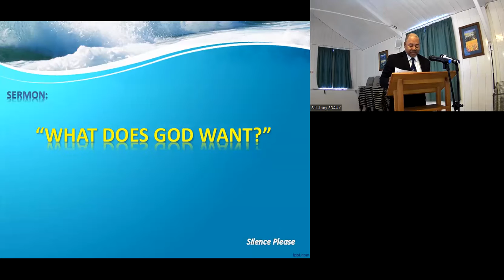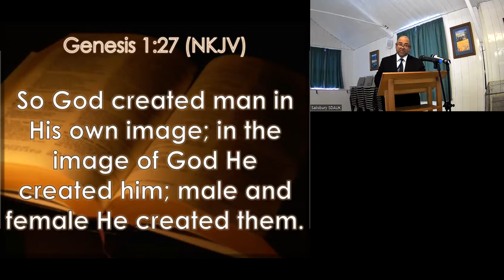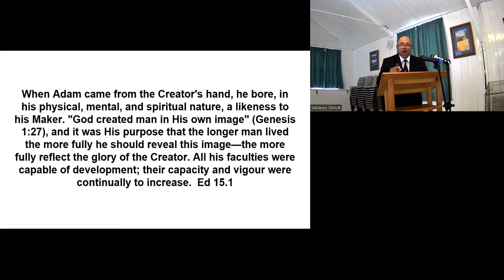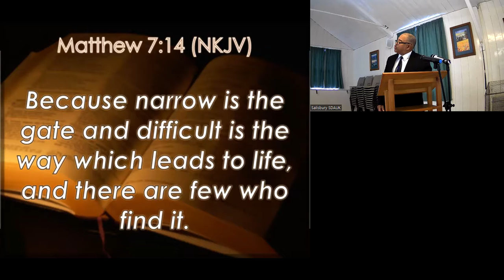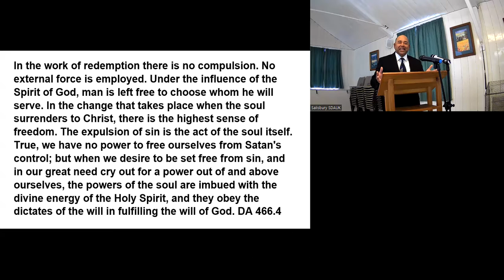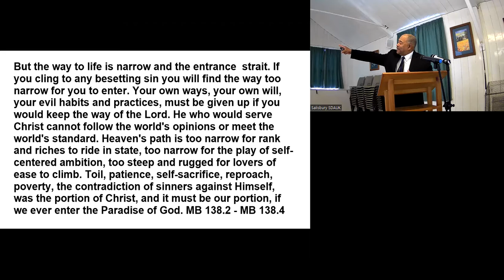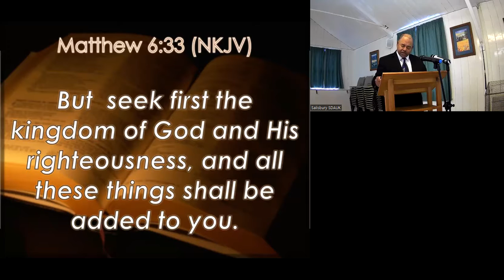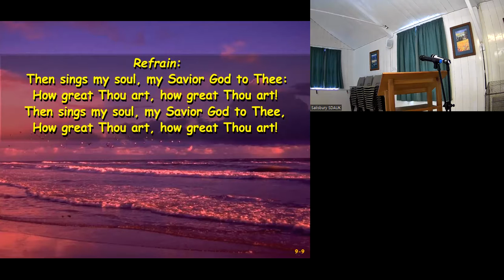WHAT DOES GOD WANT? - Denton - 31 July 2022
Matthew 7:21
Not every one that saith unto me, Lord, Lord, shall enter into the kingdom of heaven; but he that doeth the will of my Father which is in heaven.